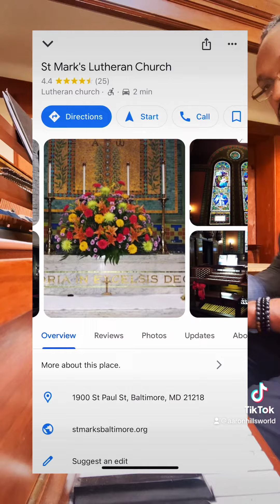🌈🎹 Pride Service @ St. Mark’s Lutheran Church 6/11/23 Pt. 1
🎹🌈🧘🏽‍♂️☮️ Shoutout to Emily M. D. Scott & St. Mark’s Lutheran Church for having me!

📸 Anderson Ward